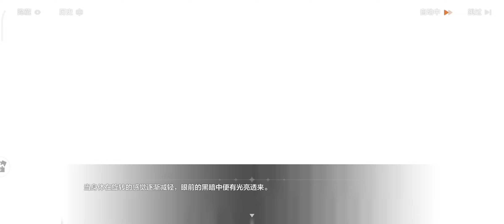Honkai v 6.5 Chapter 36 Act 3- Hailing From Nagazora - Part 14 [Exploring New Map ]